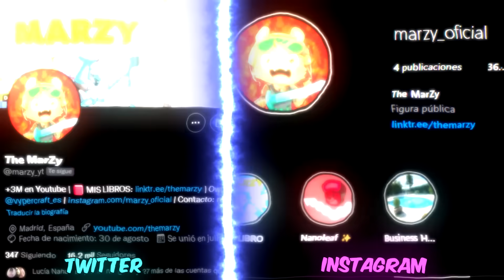ENCUENTRO la BASE SECRETA mejor ESCONDIDA de MINECRAFT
👉 Juega en mi Servidor: mc.hydracraft.es